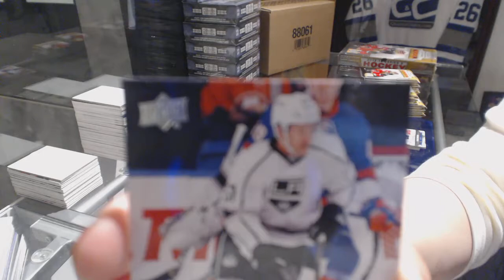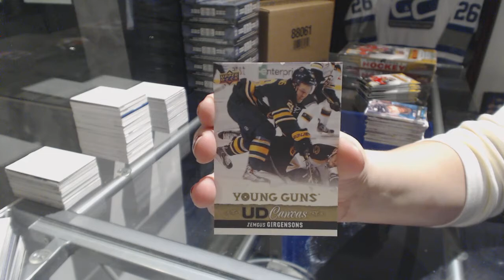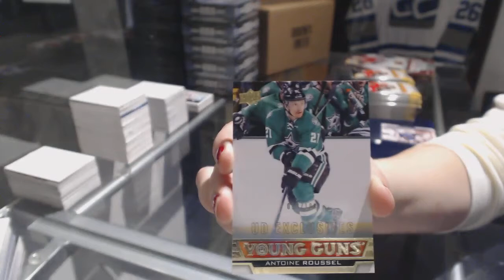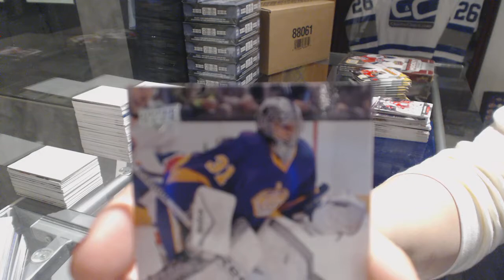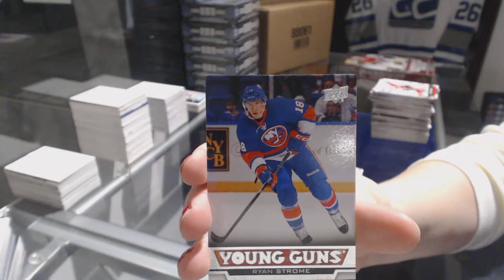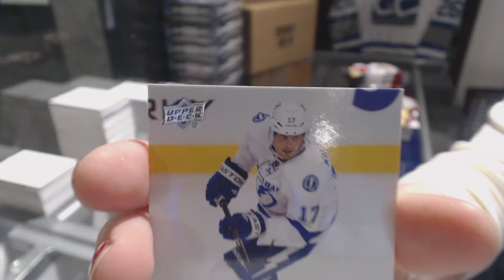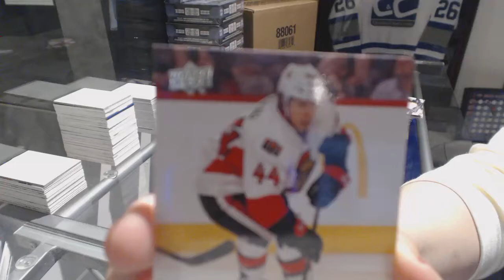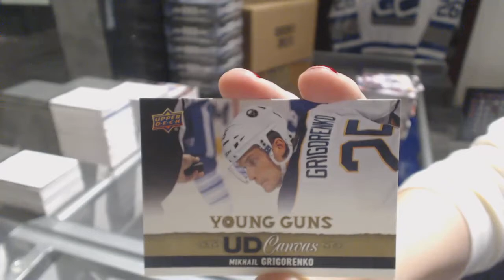VPT1981's 13-14 UD Series 1 & 13-14 UD Series 2 Hockey 3 Box Break